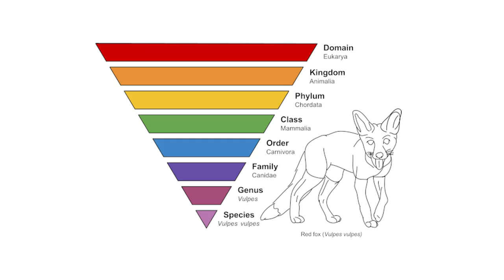The Weirdest Living Animals - (With Dr. Lawrence Turtleman)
Hello,

My name is Dr. Lawrence Turtleman and in this video, I discuss animals (and one plant) that have found themselves alone on taxonomic islands. These organisms common ancestors with currently living organisms stretch back tens or even hundreds of millions of years. The tuatara split off from other animals over 150 million years ago!

Sometimes these organisms are referred to as "living fossils" because they often look very similar to fossil forms of them that we find, but this is actually somewhat innacurate for a few different reasons (see this episode of Eons

 - Dr. Lawrence Turtleman